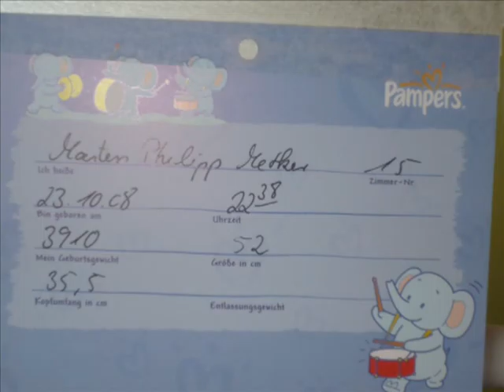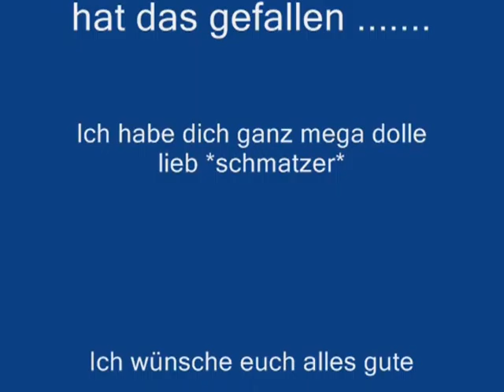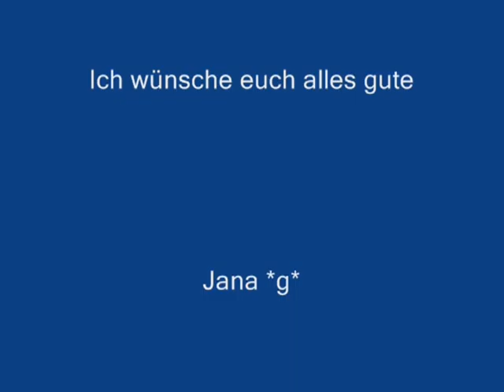Marten 23.10.2008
Das Video hat mir Jana zur Geburt meines Sohnes Marten gemacht. Voll süüüß von ihr. Hab dich so dolle lieb..Danke...Liebe